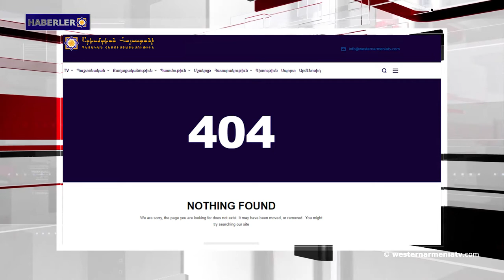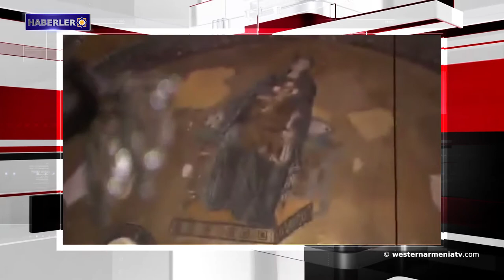Kudüs’teki Surp Harutyun Kilisesinde ilk defa Ermeni duduk seslendirildi. Haberler 2019-03-27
1- Batı Ermenistan hakkında memorandum
2- Eski askerler Birliği'nin bir kolu ile Ermenilerden oluşan  Fransız Direniş Birliği şu anda Lyon ve bölgesinde yararlı faaliyetler yürütmektedir
3- Western Armenia televizyonu editörlüğünün resmi açıklaması
4- Yunanistan: Kutsal Ayasofya ile ilgili Erdoğan’ın önerisi yaralayıcıdır
5- Suriye BMT’nın Güvenlik Konseyinden Golan Tepeleriyle ilgili bir toplantı düzenlemesini istedi
6- Kudüs’teki Surp Harutyun Kilisesinde ilk defa Ermeni duduk seslendirildi
7- Teodosiya sakinleri, Cumhurbaşkanı Armen Sarkisyan'a başvurarak  Ayvazovski Galerisi konusunda destek talebinde bulundular

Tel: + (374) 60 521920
Adres: Agatangeğos 2, Yerevan Ermenistan